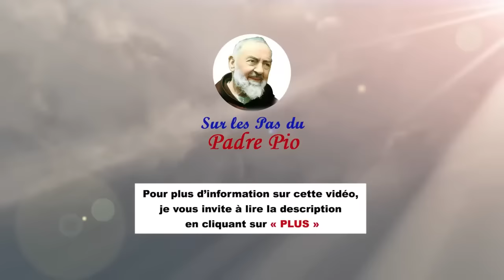Padre Pio : "Le raccourci pour aller à Notre Seigneur ? La Bienheureuse Vierge !"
🖋 RÉSUMÉ :
-- Mgr Paolo Corta est avec un officier italien auprès du Padre Pio  ; il plaisante avec celui-ci, lui demandant d’obtenir pour le militaire un billet d’entrée au Ciel, et reçoit une réponse catégorique
-- Anita Rodote, fille spirituelle du Padre Pio, demande : « Mon Père, pouvez-vous m’apprendre un raccourci pour aller plus rapidement à Dieu ».
-- Vie de la chaîne - Témoignages de Quintin, Jeannine et Pékan
-- Quatrième station du Chemin de Croix : « Jésus rencontre Sa Très Sainte Mère ».
Ce commentaire est extrait du Chemin de Croix publié dans le mensuel Catolicismo en mars 1957 avec l’imprimatur de l’Évêque de Campos en date du 2 janvier 1959. Il a été composé par le professeur Plinio Corrêa de Oliveira (1908–1995), fondateur de la TFP au Brésil et inspirateur de la TFP en France, ainsi que des associations-sœurs œuvrant dans le monde en défense des principes de la civilisation chrétienne.

00:00 Introduction
00:36 Quatrième station du Chemin de Croix : Jésus rencontre Sa Très Sainte Mère
00:50 Mgr Paolo Corta a accompagné un officier italien auprès du Padre Pio. En plaisantant, il demande au bon Capucin d’obtenir au militaire un billet d’entrée pour le Ciel...
02:20 Notre Dame est la Médiatrice de toutes les grâces, Elle est l'exemple parfait de la Miséricorde divine sur la terre
03:21 Témoignage de Quintin
04:37 Témoignage de Jeannine
05:00 Mission importante de la chaine - apostolat des laïcs - remerciements
15:09 Quatrième station du Chemin de Croix : Jésus rencontre Sa Très Sainte Mère